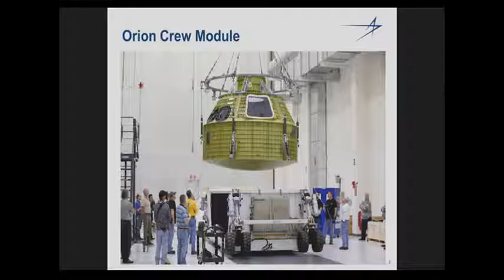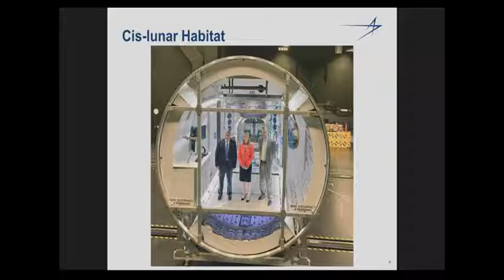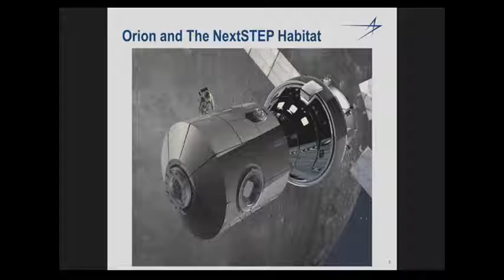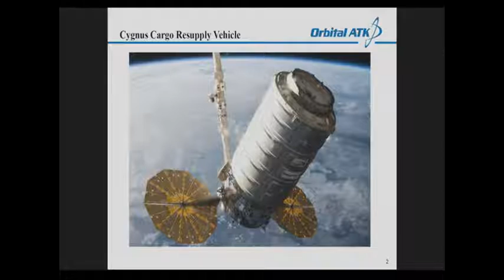Next Steps to Mars: Deep Space Habitats, House Space Subcommittee, May 18, 2016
On May 18, 2016, the House Space Subcommittee held a hearing titled, "Next Steps to Mars: Deep Space Habitats."  Invited witnesses were:

Jason Crusan
Director, Advanced Exploration Systems, Human Exploration and Operations Mission Directorate, NASA

John Elbon
Vice President and General Manager, Space Exploration, Boeing Defense, Space, and Security, The Boeing Company

Wanda Sigur
Vice President and General Manager, Civil Space, Lockheed Martin Corporation

Frank Culbertson
President, Space Systems Group, Orbital ATK

Andy Weir
Author, "The Martian"